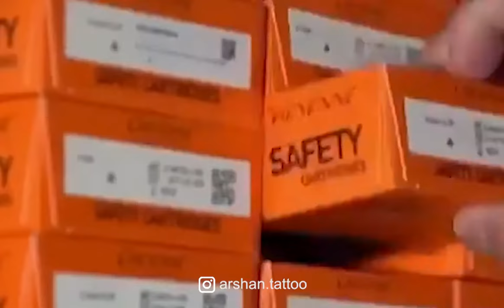trailer tattoo design _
exclusive
arshan.tattop